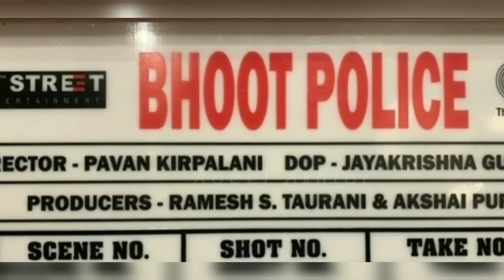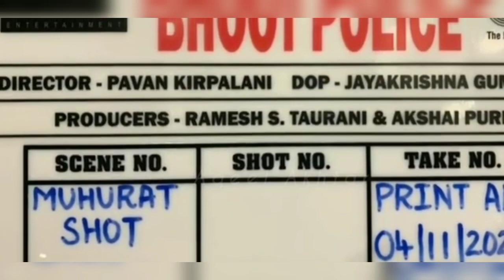OFFICIAL TRAILER: BHOOT POLICE | Saif Ali Khan | Jacqueline F | Yami G| Arjun K | Pavan Kirpalani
Bhoot Police Official Trailer is here..
Hindi-language horror comedy film directed by Pavan Kirpalani and produced by Ramesh Taurani and Akshai Puri. The film stars Saif Ali Khan, Arjun Kapoor, Jacqueline Fernandez, Yami Gautam and Javed Jaffrey in the lead roles.